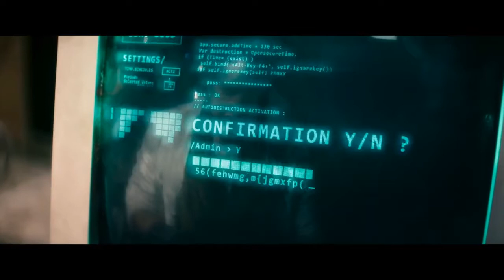🍿Пришелец из будущего🍿2022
Страна: Франция, Бельгия
Жанр: фантастика, комедия
Премьера в РФ : 20 октября 2022

«2555 год. Экологическая катастрофа уничтожила нашу цивилизацию. Остатки землян доживают свои дни среди полчищ зомби и потоков кислотных дождей.

Один из последних — «Гость» — решается на отчаянный шаг. С помощью своего непутевого робота он возвращается в 21 век, чтобы предотвратить апокалипсис и спасти мир»